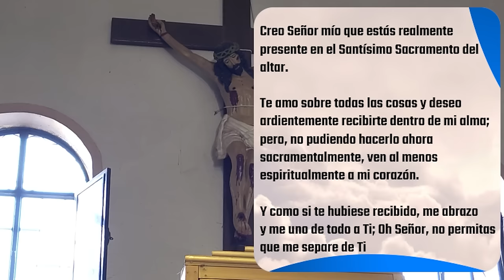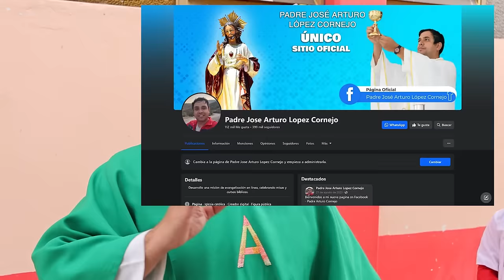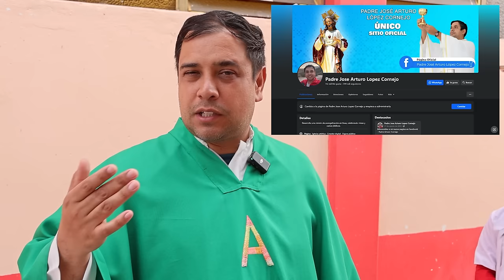✅ MISA DE HOY lunes 5 de Febrero 2024 - Padre Arturo Cornejo